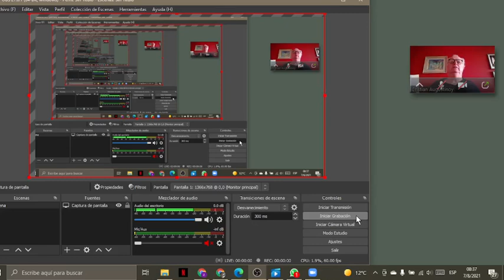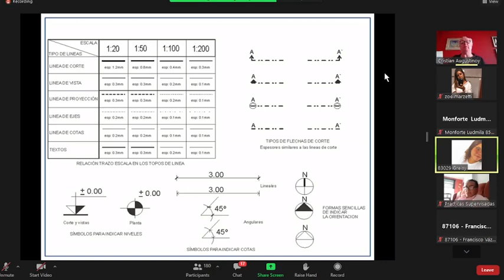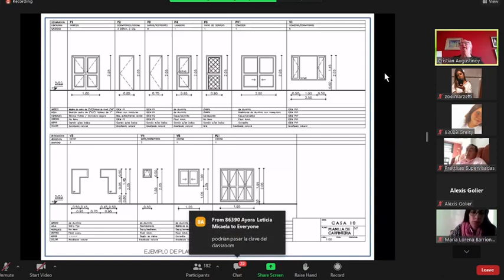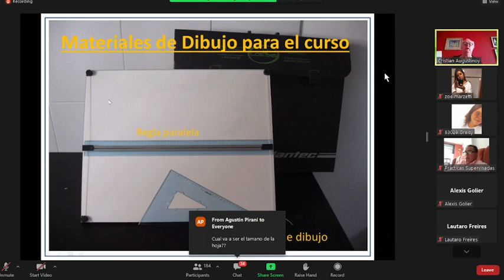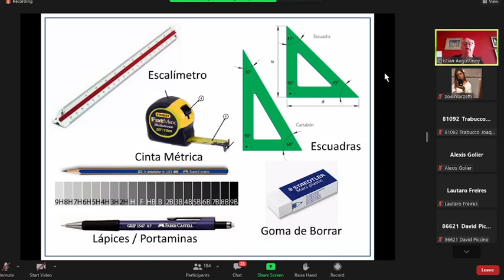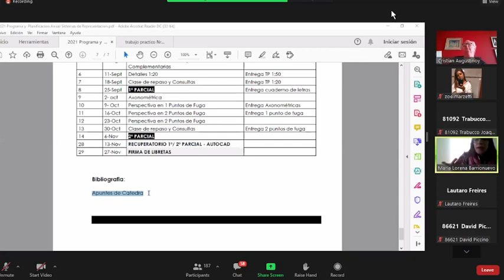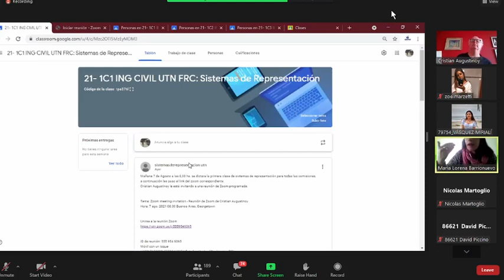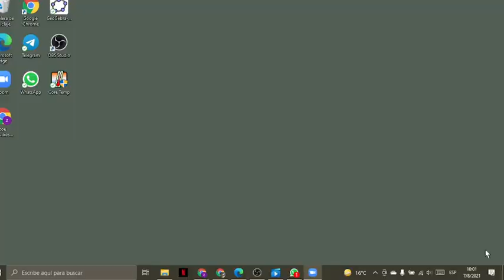Sistemas de representación. 7/8. INTRODUCCIÓN.